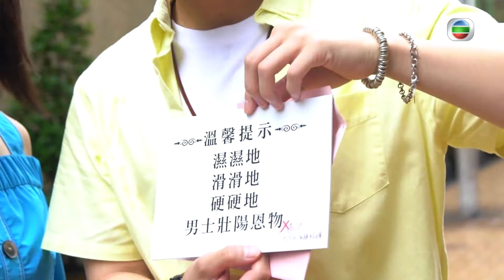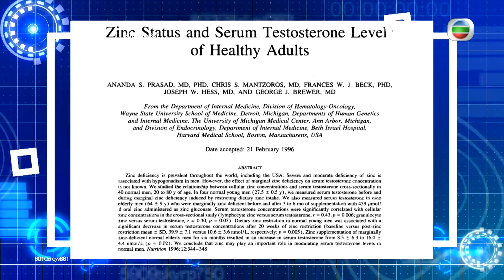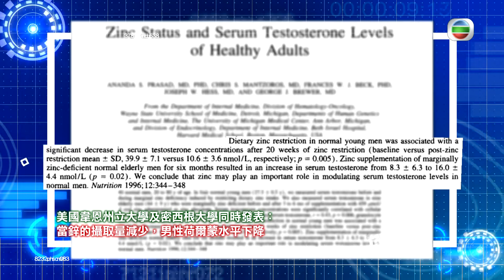健康360 TVB｜葉麗儀教 飲甘草紓緩睡眠不足 蠔含鋅助增男性荷爾蒙 蠔與酒精不可同時食用 食蝦助精子活躍度 食蕃茄減男士前列腺肥大｜陸浩明 梁嘉琪 李旻芳 譚永浩｜X偏方 全民拆解EP8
男士食生蠔壯陽，是有科學根據，還是捉心理？蠔含有豐富礦物質，當中的鋅對男性荷爾蒙分泌有決定性作用，但精神科專科醫生提醒，進食鋅含量高的食物未必提高性能力，過量反而會引致中毒……

番茄的營養價值毋庸置疑，能改善男士前列腺問題。男士都會步入更年期，一道豆腐蒸蝦仁能幫到大家，因為豆腐含大豆異黃銅，蝦含礦物質和鋅，兩者「夾攻」改善前列腺功能，又能增強精子活躍度。

一碗來自民間的豬腳薑蘊藏醫學元素。豬腳、醋、薑、蛋迸發神奇力量，令身體製造膠原蛋白，又助人體吸收鈣質，中醫角度有補益氣血、溫中行氣、活血化瘀功用。

香港腳屬真菌感染的皮膚病，白醋能紓緩症狀，但要留意使用和稀釋方法，用「酸」來抗真菌。

主持：陸浩明 梁嘉琪 李旻芳 譚永浩